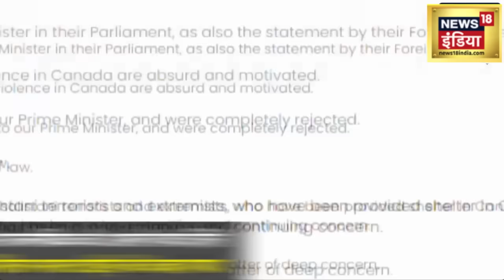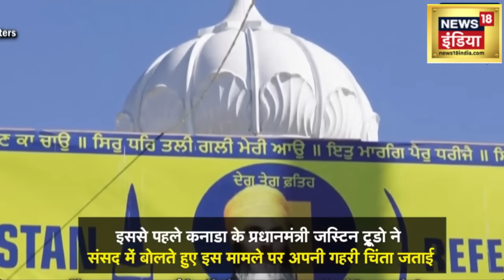Justin Trudeau : ट्रूडो का खालिस्तान पर बयान, अब चुकानी होगी सबसे बड़ी कीमत ? | Khalistan | N18V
Justin Trudeau : कनाडा के प्रधानमंत्री जस्टिन ट्रूडो ने भारत के ऊपर बेबुनियाद आरोप लगाकर कनाडा में पल रहे खालिस्तानी समर्थकों को हवा दे दी है.